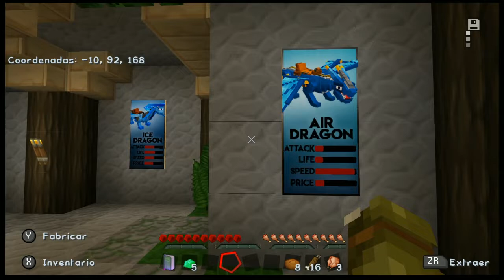Minecraft Dragonland #1 Explorando El Castillo